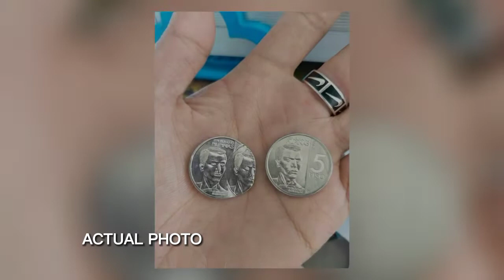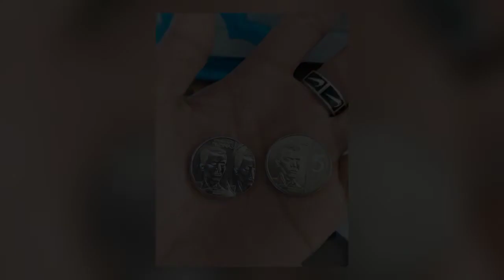SALAPING NAMALI NG PAGKAKA-IMPRENTA, LIBO-LIBO RAW ANG HALAGA?! | Kapuso Mo, Jessica Soho